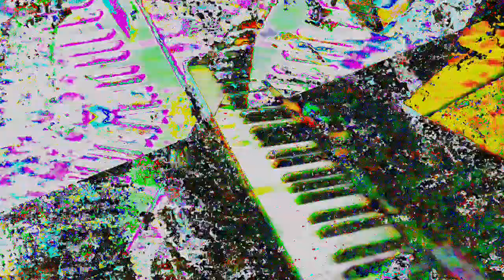[EPILEPSY WARNING] Movie 24 05 30 14h50m11s